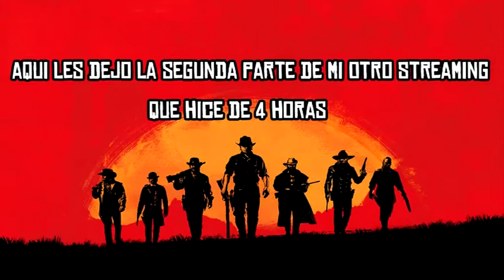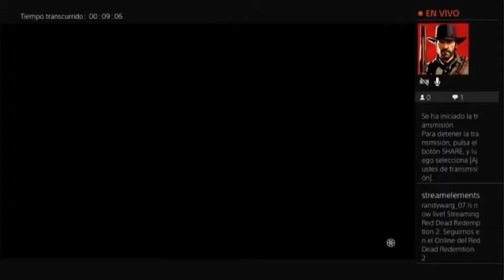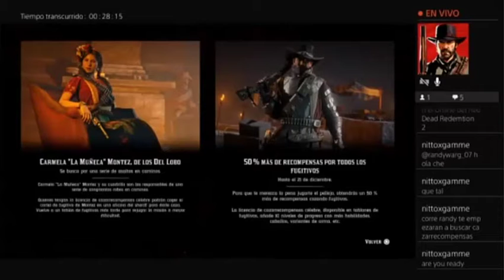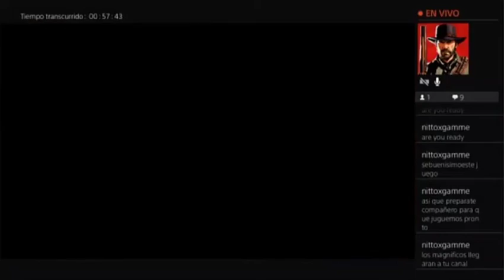Red Dead Online/Parte 2 /Randy White Channel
Otro de mis directos una parte claro